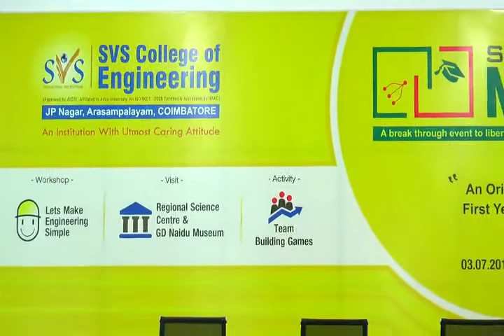Mr.S.SenthilKumar - Academic co-ordinator of SVSCE.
Mr.S.SenthilKumar - Academic co-ordinator of SVSCE. Has Motivated our college first year Students at SVS NEXUS 2017 Inauguration Function.